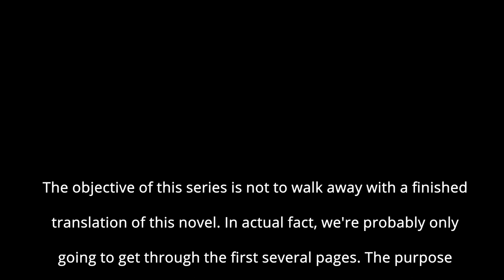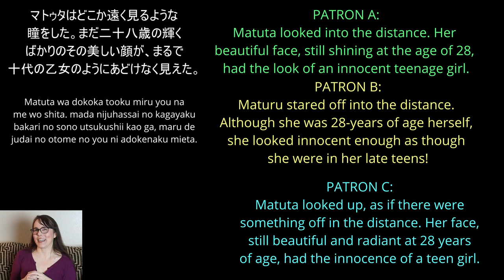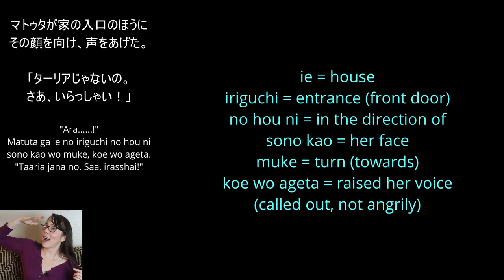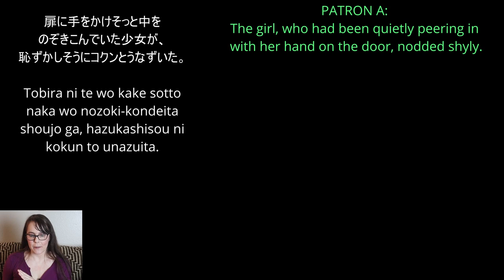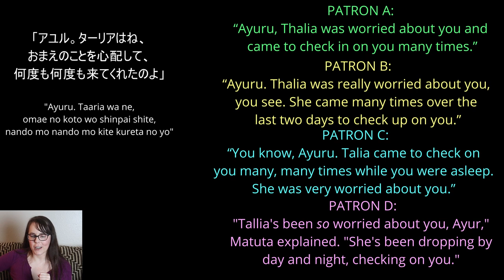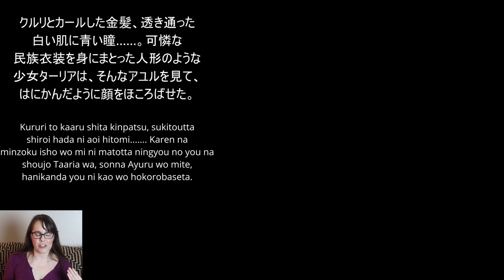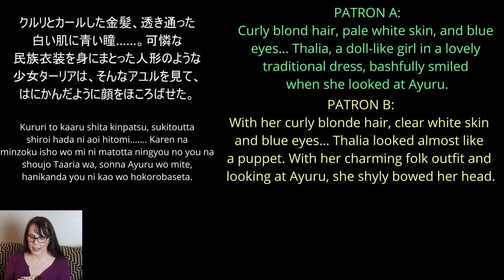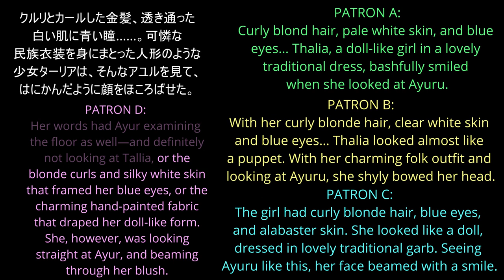Found In Translation? | LTLN 5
How much are you allowed to "add" when you're translating something? And when should you cut things?

Patrons who contributed to this video: Greg, Anonymous, Elly, and NLeseul.

$50: everything

upliftsquire.ArtStation.com